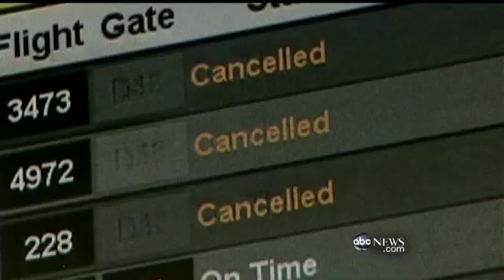Bird Survives Flight Through Hurricane Irene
Researchers tracked the whimbrel as it flew straight into the storm.